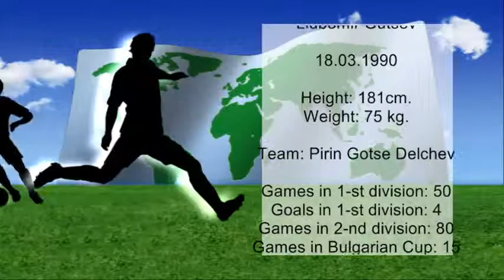Gucev Lubomir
Liubomir Gutsev

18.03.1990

Height: 181cm.
Weight: 75 kg.

Team: Pirin Gotse Delchev

Games in 1-st division: 50
Goals in 1-st division: 4
Games in 2-nd division: 80
Games in Bulgarian Cup: 15

Created by
Kyriakos Georgiou

2013